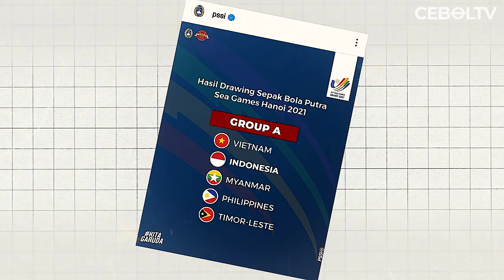INILAH SKUAD TIMNAS U23 UNTUK SEA GAMES 2021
REFERENSI
Okezone :